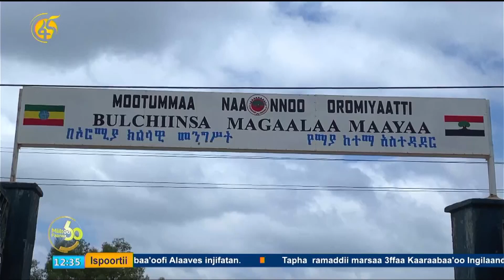Hordoffiifi To’annoo Gabaa Magaalaa Maayaa